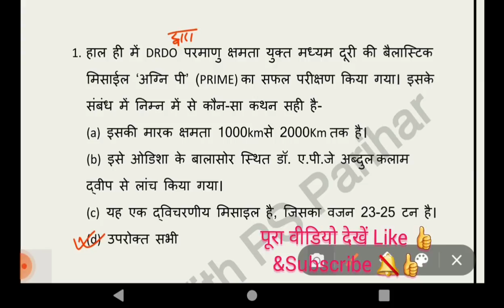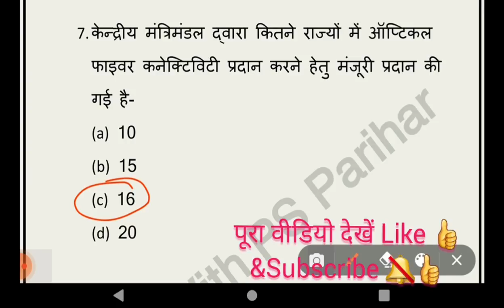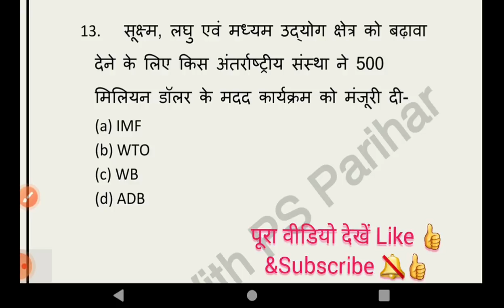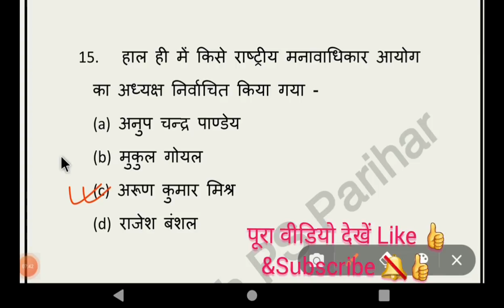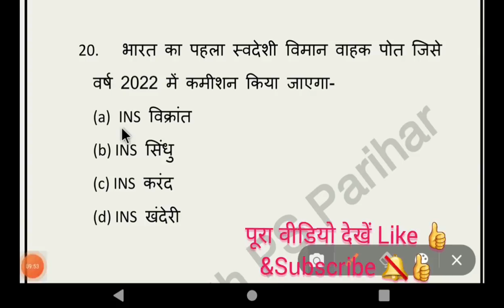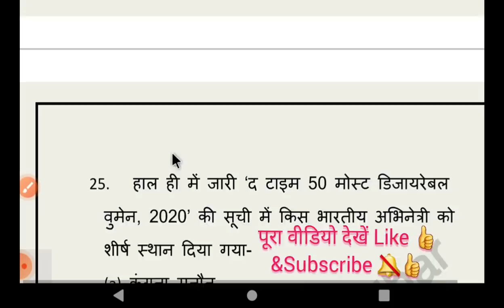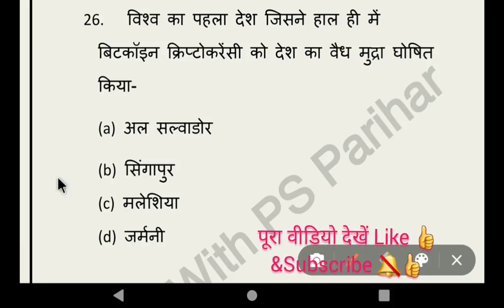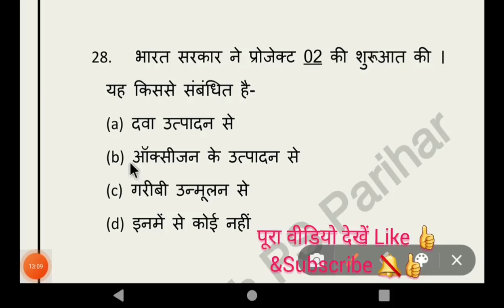TOP CURRENT AFFAIRS 2021 UPPSC UPSSSC LOWER MAINS II UPSI LEKHPAL AIDED JUNIOR EXAM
target with P S Parihar 👇
UPSSSC
teligram link

upsssc pet upsssclatestnews uppsc staff nurse 2021 cut off staff nurse expected cut off
up
69000 latest news
super
tet news today 2021
super tet
uppsc
upsssc
ctet
upsc prelims
upsc latest news
uppsc ro
exam result
p s parihar news
ssc mts
bpsc
bihar news
uttar pradesh news
rajasthan news
dainik rojgar samachar
current affairs
TGT EXAM EXPECTED CUT OFF 2021 छात्रों ने बताया सुरक्षित स्कोर pgt cut off,tgt pgt cut off pgt 2021 cut off